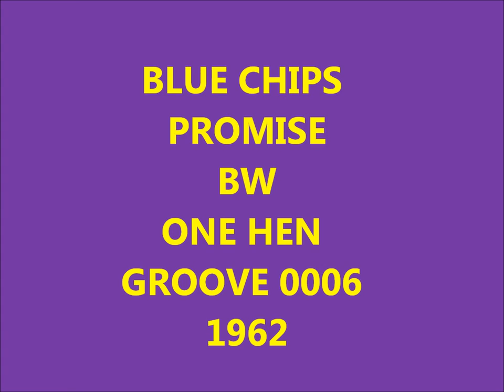BLUE CHIPS - PROMISE / ONE HEN - GROOVE 0006 - 1962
DOOWOP - VOCAL GROUP HARMONY - NOVELTY